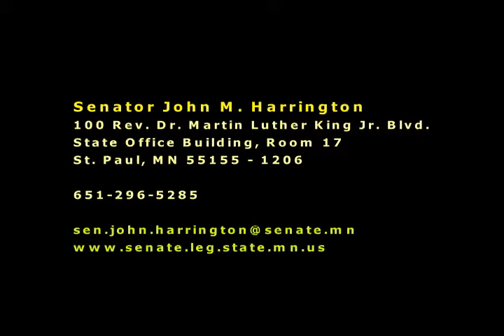Cable Show--Rep. McCollum, State Rep. Slawick, State Sen. Harrington Part 1.mp4